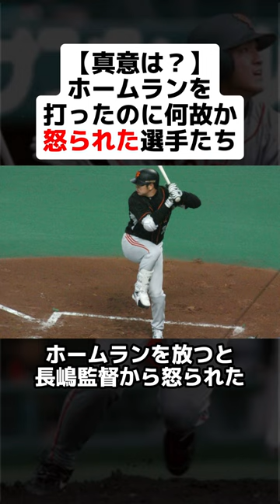【真意は？]ホームランを打ったのに何故か怒られてしまった選手たち